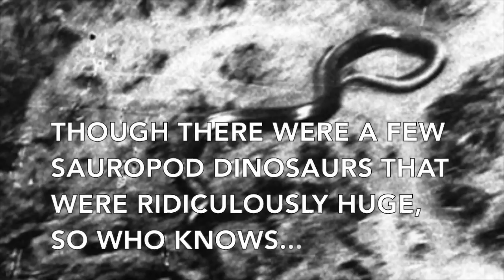Giant 50 foot Snake Attacks Helicopter, 1959 - Caught on Camera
In 1959, Belgian military officer Remy Van Lierde reported seeing a 50 foot snake on the Congo planes from his helicopter. He even produced a photograph in back and white. Could this be a yet undiscovered giant constrictor snake? Or just a case of forced perspective on a smaller snake.